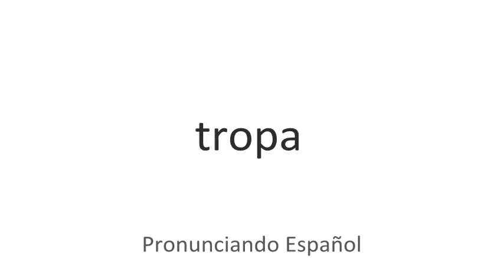Cómo se pronuncia Tropa